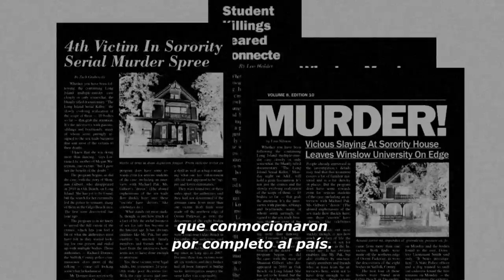Estreno: The Following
Segunda Temporada: 31/01/2014